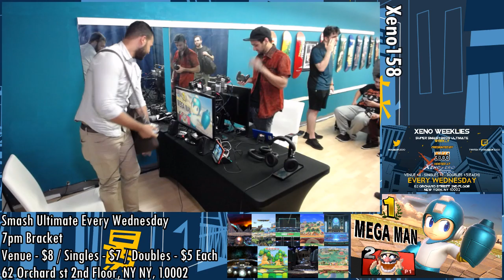Smash Ultimate Tournament - Milk (Wario) Vs. KingArc (Mega Man) SSBU Xeno 158 Pools